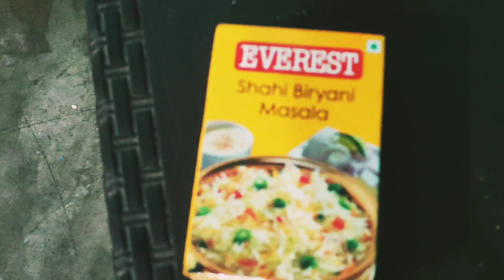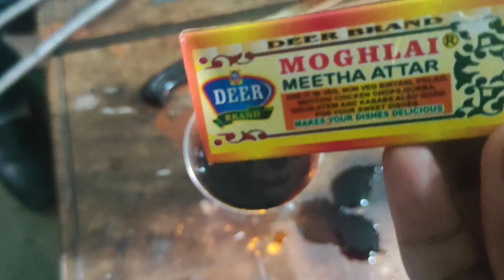vlog4 || party🥳🥳 with family 🎉🎉||100 subscriber complete 💯||biryani recipe 👩‍🍳||full day vlog 😘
hello 😘guys I am aakansha pandey kaise ho aap log hope you are doing great 👍
ye video mare 100 subscribe🎉 pure hone ke Khushi 🥳main Maine banaya hai but I hope ye 100 ke baad es 100 main 100k v Jud jaay so please do support to my channel and shower your wishes☺️ and love 💕

and ye video se pehle Maine or v kuch video upload kiya hai so go and check ✅

and as you know that Saraswati Puja is coming soon so 💕main us par v video banane wale hu so jaldi jaldi mare channel ko subscribe kar dijiye taki jab main online aau to aapke phn ke v ghante baje

tab tak ke liye byy byy take care